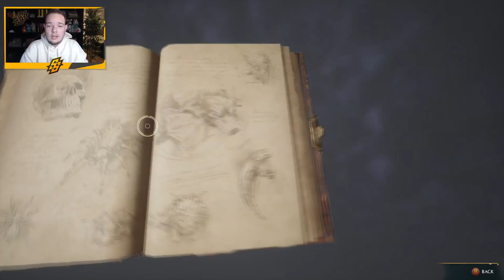DEZE GAME BLIJFT ME VERBAZEN! - [#12] HOGWARTS LEGACY